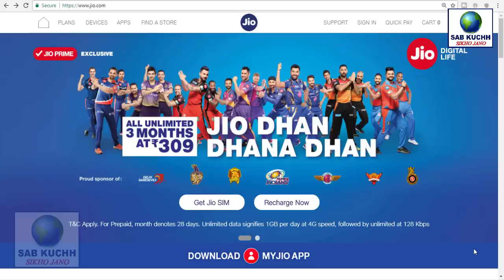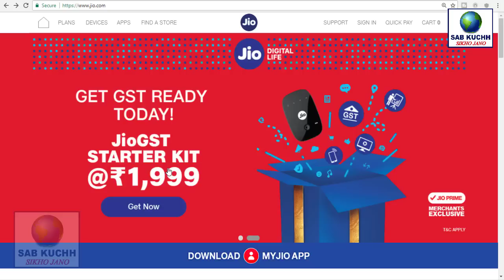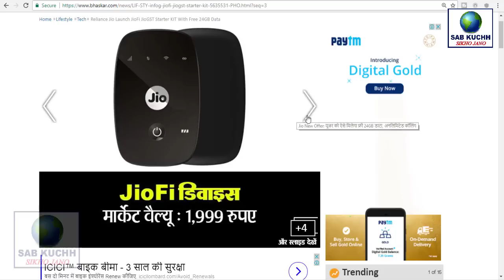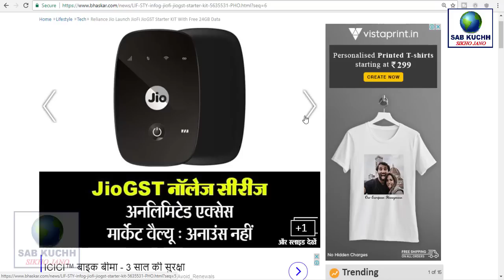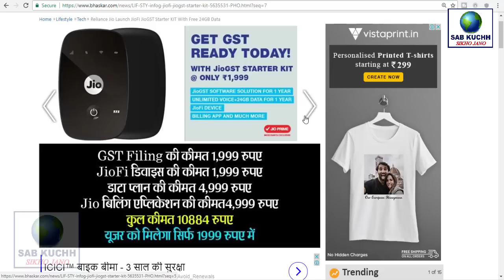लॉंच हुआ JIO GST ऑफर | मिलेगी 1 साल फ्री सेवा | Now Jio Launch New Jio GST Starter Kit Offer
मेरे प्यारे दोस्तों आज जो वीडियो हम आपके लिए लाएं हैं | वो जिओ के एक नए GST ऑफर के बारे में लाएं हैं | इस में आपको 1 साल तक मिलेगी फ्री सेवा तो वो सेवाएं क्या है यही हम आपको अपने इस वीडियो में बताएंगे तो हमें उम्मीद है ये विडियो आप को पसंद आएगा और आप इसे लाइक और शेयर जरूर करेंगे

Full Title This Video:
लॉंच हुआ JIO GST ऑफर | मिलेगी  1 साल फ्री सेवा | Now Reliance Jio Launch New Jio GST Starter Kit Offer | By Sab Kuchh Sikho Jano

दुनिया के पांच सबसे बड़े सांप || Top 5 Biggest Snakes in The World

My dear friends today, which we have brought for you. They have brought about a new GST offer for Xiao. In this, you will get 1 year free service and those services are what we will tell you in this video, we hope you like this video and you will definitely like it and share it

Just like ours, you and your family are happy